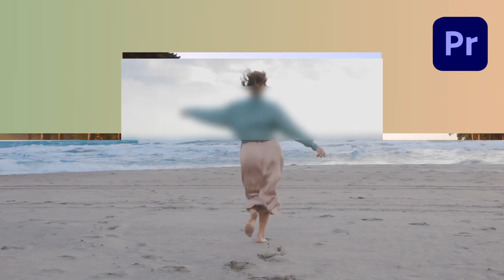Transitions Pack Premiere Pro#Adobe_Templates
Source File

Application Supported
Premiere Pro

Required Plugins
None required